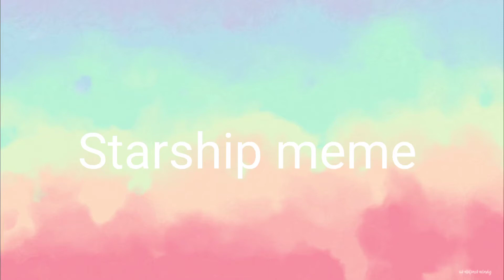Starship meme (a little lazy)